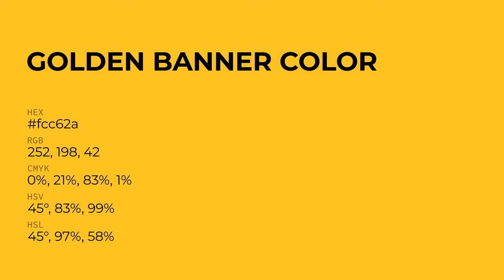Golden Banner color fcc62a hex Cool Orange color fcc62a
What color is Golden Banner ? fcc62a hex, Cool Orange color fcc62a

Hex fcc62a Color Code is also known as Golden Banner color

Hex fcc62a Color code in RGB color code model is created after adding 98.82% red color, 77.65% green color and 16.47% blue color.
Hex fcc62a Color code in CMYK color (process color) code model is generated after subtraction of 0% cyan, 21% magenta, 83% yellow, 01% black.